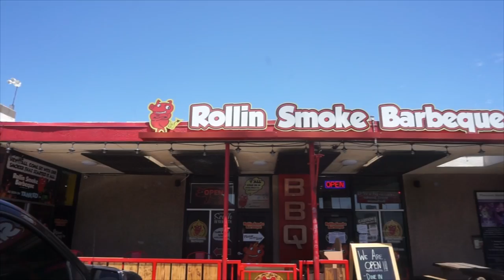PRO EATER VS LAS VEGAS ALL YOU CAN EAT | DESTROYED | My Favorite AYCE in Vegas! Unlimited BBQ!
THE BEST ALL YOU CAN EAT IN LAS VEGAS IS BBQ! Rollin' Smoke is an amazing establishment featuring endless food and delicious eats in Sin City!

Send me stuff to eat/review :) :
Joel Hansen